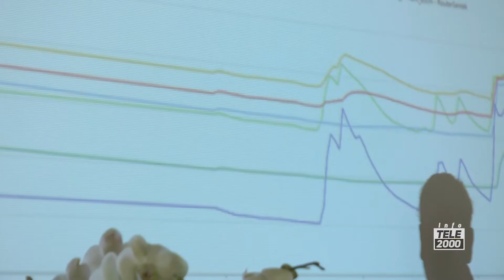Progetto Oliv-get: presentata la piattaforma GIAS per l'agricoltura 4.0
Agricoltura e tecnologia sempre più legate con il progetto Oliv-get. A Villa Caprile presentata la piattaforma GIAS per l'agricoltura 4.0